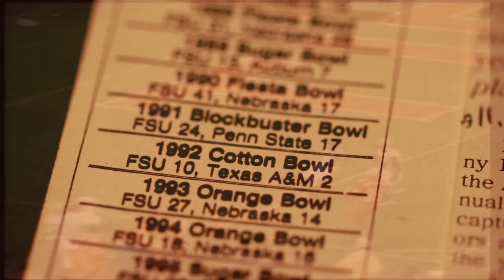Danny Kanell Short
Small project for post-production class